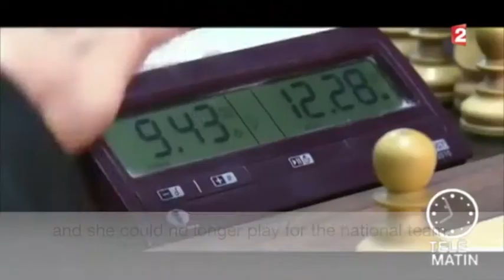Interview + English subtitles of Darya Safai about Iranian women in sports FRANCE 2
Interview with English subtitles of Darya Safai about Iranian women in sports on ‘Télématin’ FRANCE 2 - 19/07/17